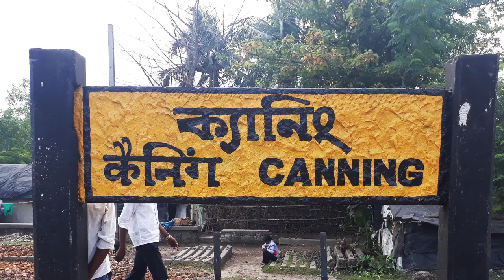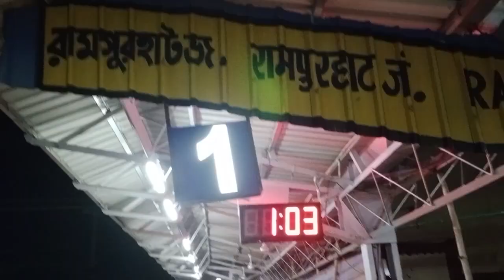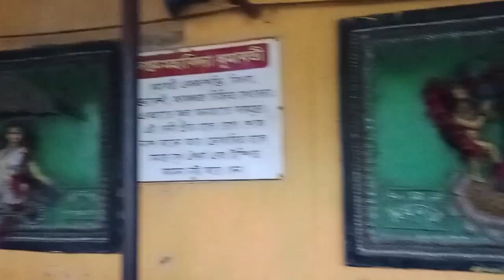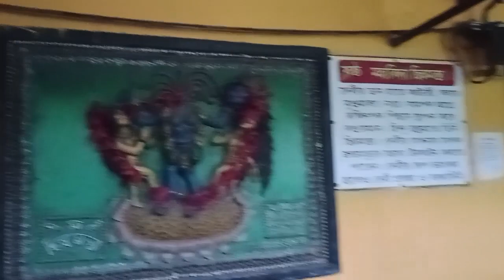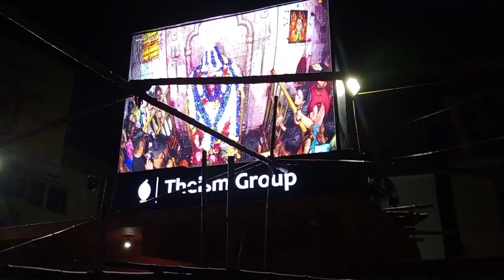মাএ ৩০০ টাকায় সুন্দরবন থেকে তারাপীঠ।। Tarapith Tour 2023।। Joy Tara ।। Sundarban To Tarapith।।